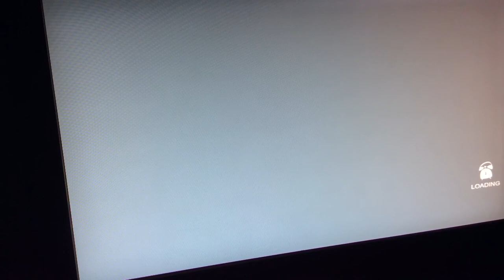LEAVE ME ALONE! Hello neighbor